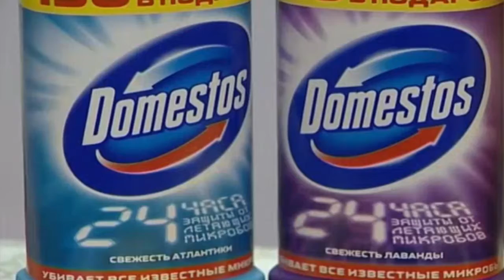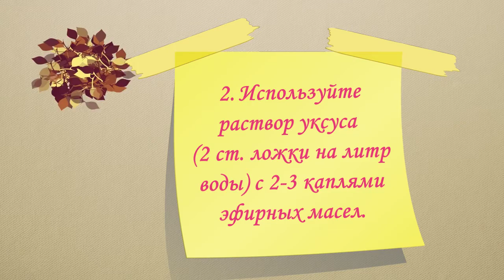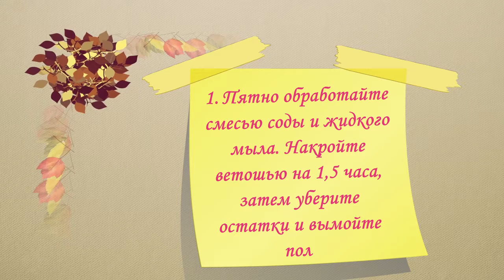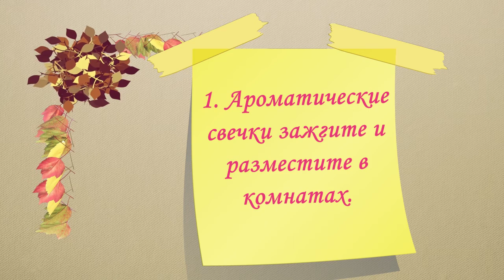Народные средства для избавления от запахов в доме.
Рано или поздно с неприятным запахом в доме может столкнуться каждый. Не рекомендуется использовать химические ароматизаторы в квартире, где живут астматики или аллергики. Безусловно, существуют проверенные народные средства для избавления от запахов либо их временной маскировки. Приглашаю также посетить блог Веры Зайцевой Спасибо.